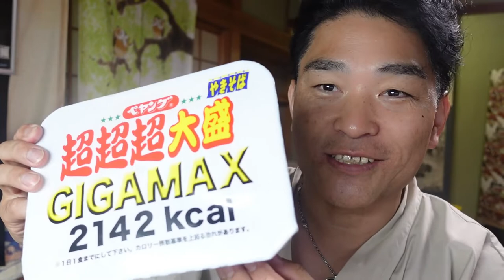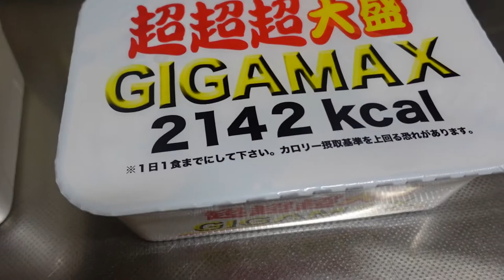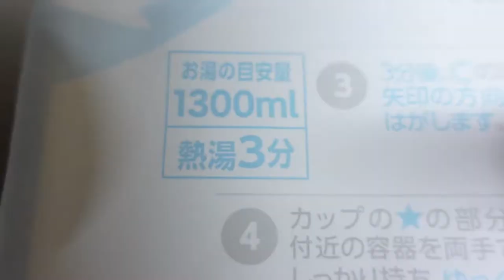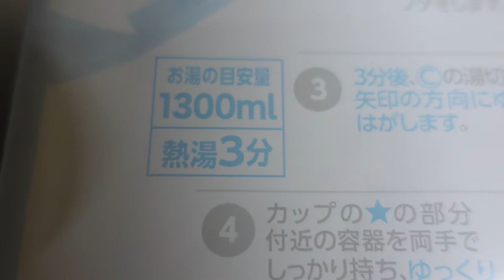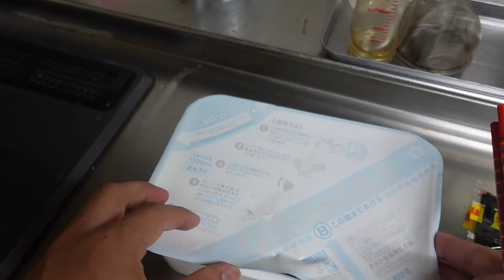【隠居TV】ペヤング「デカすぎる」焼きそば深夜に挑戦